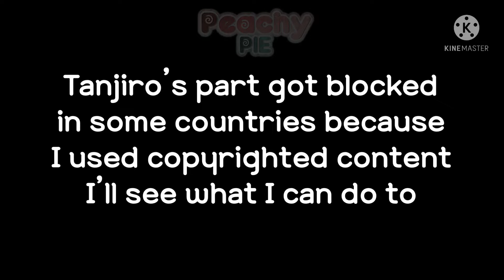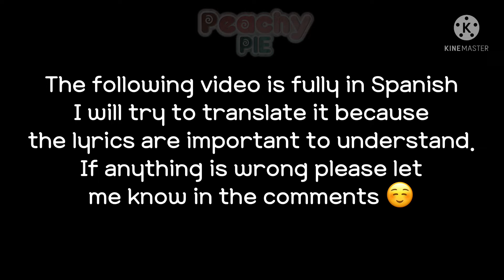🎸|| Anime protagonists react to each other || Part 3, Mafuyu Sato || Peachy- Pie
🎵 ılı.ıllı. 𝐍𝐎𝐖 𝐏𝐋𝐀𝐘𝐈𝐍𝐆 𝒫𝑒𝒶𝒸𝒽𝓎- 𝒫𝒾𝑒’𝓈 𝓋𝒾𝒹𝑒𝑜 .ıllı. 🎶
🍑❝ Hello and Welcome to Peachy- Pie!❝ 𓈈 ⛩𖧧𖤣
𝑁𝑜𝑡𝑒:   I’m alive lol. Hope you enjoy the video, sorry for the ENORMUS delay..
Credits are in video.
Hope you enjoyed⚛︎ ┊͙ gacha ┊͙ given ┊͙ #┊͙ ✨𓍯
Goodbye! Adiós! Tchau! さようなら! Tschüss!